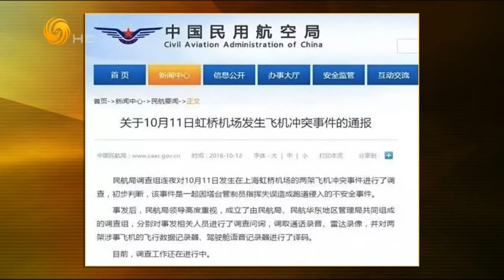锵锵三人行20161025 竹幼婷：两机险撞事件13人受处分